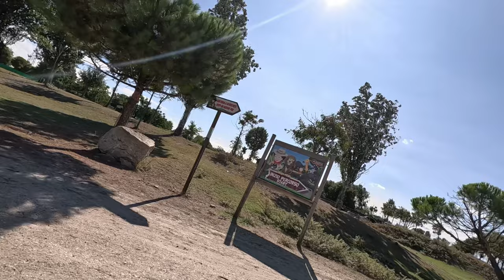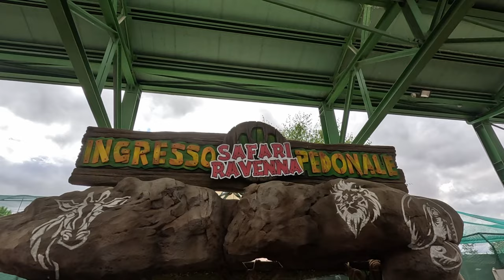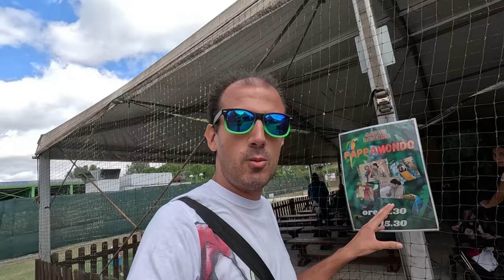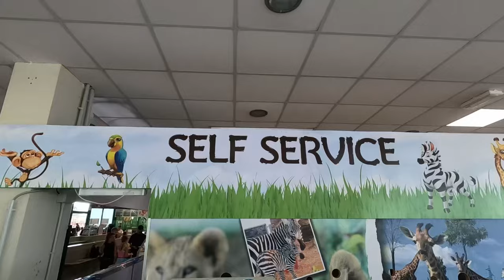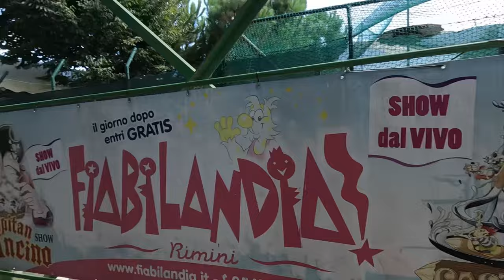SAFARI RAVENNA lo ZOO🐯di FIANCO a MIRABILANDIA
Lo sapevi che di fianco a Mirabilandia si trova il SAFARI RAVENNA? Uno zoo davvero molto carino e in questo video faremo un tour completo.

E' formato sia dal percorso in macchina davvero molto bello e dall'area pedonale.

Pensate che il SAFARI RAVENNA è nato nel 2012 quindi possiamo considerarlo un parco giovane ed è sotto la proprietà di Alfa 3000 la stessa che gestisce Fiabilandia per intenderci.

Se visitate Mirabilandia quindi potete anche prendere in considerazione una giornata quì al SAFARI RAVENNA , un posto carino per passare una giornata in famiglia.